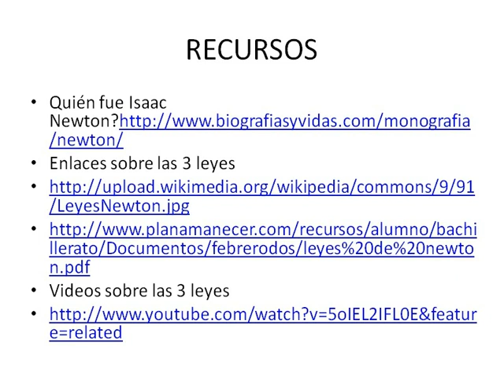EJEMPLO DE UNA WEBQUEST leyes de newton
La WebQuest es una herramienta que forma parte de un proceso de aprendizaje guiado, con recursos principalmente procedentes de Internet, que promueve la utilización de habilidades cognitivas superiores, el trabajo cooperativo, la autonomía de los estudiantes e incluye una evaluación auténtica. El antecedente de estas actividades lo constituye el uso de retos (challenging learning) en el desarrollo de ambientes de aprendizaje basados en tecnologías de la información y comunicación, que se aplican desde 1980.gcfdsxYo creé este video con el Editor de video de YouTube